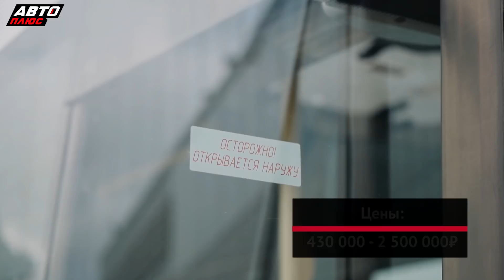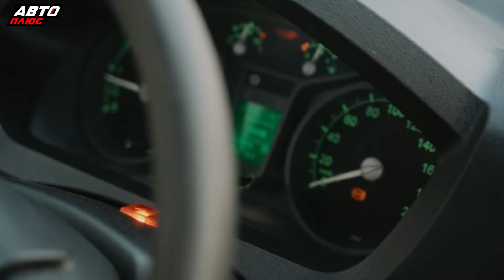Для начинающих бизнесменов. ГАЗель NEXT | Подержанные автомобили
Когда нужно что-то недорогое из коммерческого транспорта. Газель Некст.

Подержанные автомобили 395